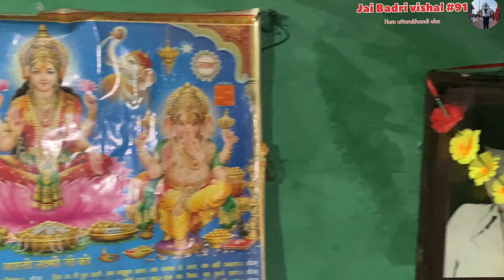ख़ुशी गई रोते रोते ऋषिकेश 🥺दादी को भी रुला दिया 😢 ॥सबको emotional ￼कर दिया॥@JaiBadriVishal-hv2yl